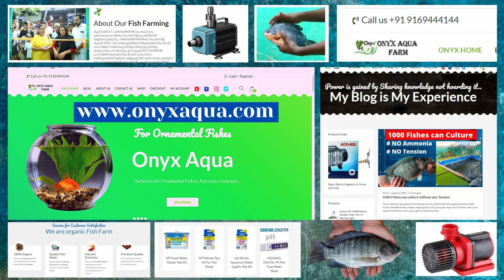അടിപൊളി എയർ സിസ്റ്റം | Air pump for fish tank | AirOxi Spider and Hailea Air pump for Fish Farming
Are you a fish farmer ??.. or do you run an aquarium pet shop??.. or are you a fish lover ??..
Then you can visit 𝐎𝐧𝐲𝐱 𝐀𝐪𝐮𝐚 𝐅𝐚𝐫𝐦 in Malappuram to get the imported aquarium, submersible pumps, air pumps, filters, quality feeds, and all other accessories 𝗪𝗵𝗼𝗹𝗲𝘀𝗮𝗹𝗲 𝗮𝗻𝗱 𝗥𝗲𝘁𝗮𝗶𝗹.

In addition, a delivery facility is available anywhere in Kerala by ordering through the and through our mobile number.

𝐎𝐧𝐱𝐲 𝐀𝐪𝐮𝐚 𝐅𝐚𝐫𝐦
𝐏𝐚𝐝𝐢𝐧𝐡𝐚𝐭𝐭𝐮𝐦𝐦𝐮𝐫𝐢
𝐌𝐚𝐥𝐚𝐩𝐩𝐮𝐫𝐚𝐦
𝐰𝐰𝐰.𝐨𝐧𝐲𝐱𝐚𝐪𝐮𝐚.𝐜𝐨𝐦
* 𝐒𝐡𝐢𝐩𝐩𝐢𝐧𝐠 𝐚𝐠𝐚𝐢𝐧𝐬𝐭 𝐩𝐚𝐲𝐦𝐞𝐧𝐭 𝐫𝐞𝐜𝐞𝐢𝐩𝐭 𝐨𝐧𝐥𝐲 (𝐆𝐏𝐚𝐲/𝐀𝐜𝐜𝐨𝐮𝐧𝐭 𝐓𝐫𝐚𝐧𝐬𝐟𝐞𝐫)
* 𝐒𝐡𝐢𝐩𝐩𝐢𝐧𝐠 𝐜𝐡𝐚𝐫𝐠𝐞𝐬 𝐚𝐩𝐩𝐥𝐢𝐜𝐚𝐛𝐥𝐞 𝐛𝐚𝐬𝐞𝐝 𝐨𝐧 𝐏𝐥𝐚𝐜𝐞 𝐚𝐧𝐝 𝐖𝐞𝐢𝐠𝐡𝐭.

An air system was installed in the fish pond using an air oxy spider and an Hailea HAP 120 air pump. Whether it is Aquaponics or Biofloc farming method, fish farming requires good aeration. The newly developed air system in this pond has three main parts.
1. The HAP120 air pump from Hailea.
2. An air chamber made of 4 inch PVC pipe.
3. Four air oxy spider system.
If you use an air system like this in your fish pond you can keep the oxygen level in the water well maintained. This video will briefly explain the important parts of the air system and its function. Try to watch this video completely.
Welcome all to another video of Onyx aqua farm. Your doubts and comments can be commented below. To know more about aquaculture you can visit our
The same air pump has been used in this fish pond for about a year now. Previously, 2 AirOxi tubes about one meter long were connected to this air pump in a round shape. However, it was decided that a two meter air oxy tube would not be enough for the fish pond, which is six meters long and six meters wide.
The three most important factors influencing the growth of fish in aquaculture are quality water, protein rich food and oxygen required for the fish. It is the responsibility of every fish farmer to take good care of these.
The HAP 120 air pump from the company Hailea is used in this pond. Most fish farmers use this air pump in their Biofloc unit and Aquaponics Fish Farming. This Air pump operating at 90 watts of electricity, this one air pump delivers 120 liters / minute of air output.
The air chamber is made of a 4 inch PVC pipe. Many may wonder why such an air chamber is used. This unit is connected from the air chamber to four air oxy spiders. If you intend to give multiple connections from one air pump you should definitely try to use the air chamber. Only then the pressure will be equally applied to all air oxy tubes. The air chamber is made of a four-inch PVC pipe that is only 40 cm long. Both sides of the PVC pipe are closed with an end cap. The connection from the air pump to the chamber was then made using a half-pipe.
As you can see in the video, four of these connections were made to each Air Oxy spiders. Each is provided with a valve to turn it on and off as needed.
The Airoxi Spider System is a new fitting system developed by Airoxi Tube Manufacturers. Since the output from these is the smallest bubbles, it helps to dissolve oxygen very well in the fish pond water. It is now being used by many fish farmers in their ponds as it is a very effective method. Pieces of 5 AirOxi tubes 20 cm long each were used. We have used green colored anti-algae AirOxi tubes for this purpose. This AirOxi spider system can be filled with objects such as stone or metal so that it lie submerged low under water. This pipe above is connected to the air pump.
The HAP120 air pump from the company Hailea was bought a year ago for Rs 7,200. Similarly, the Air Oxy Spider was bought for Rs 450 each.
After harvesting 1000 fishes twice from this one pond, new fish seeds are only going to be deposited. The decision to make some changes was made because we know the importance of aeration for fish growth in aquaculture.
Good yields in fish farming can be achieved only if protein rich foods and good aeration are provided. See you again with another video. Thanks.

Onyx Aqua Farm
Padinhattummuri, Koottilangadi, Kerala 676506.